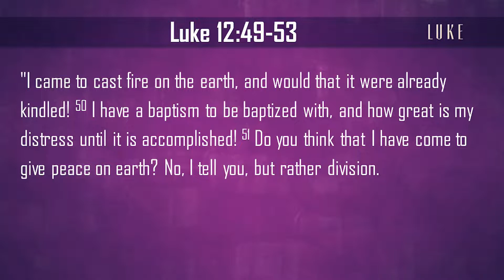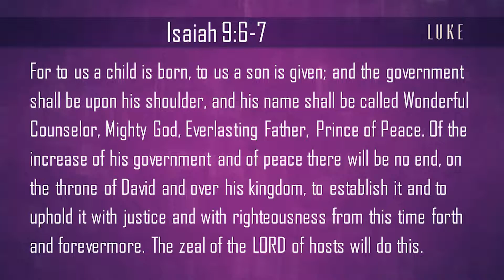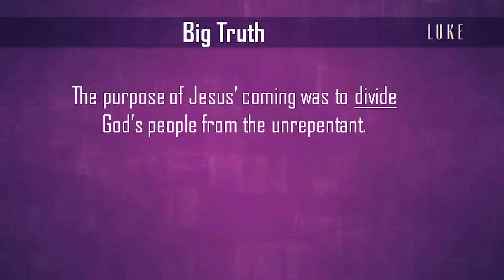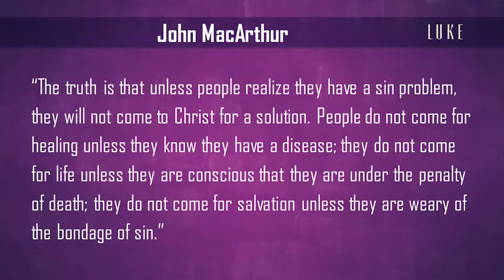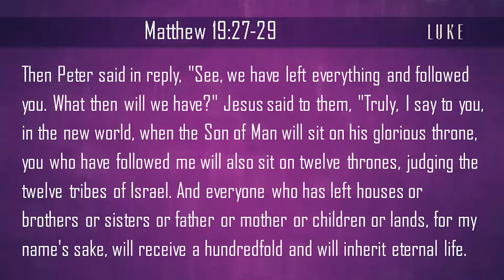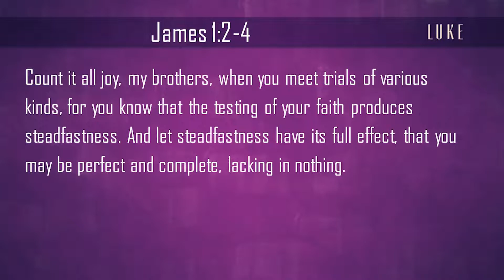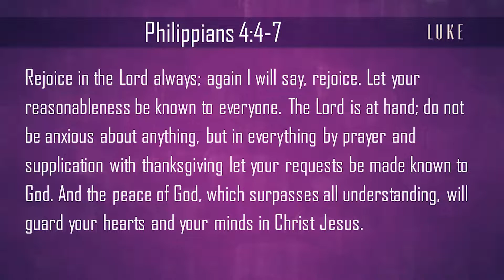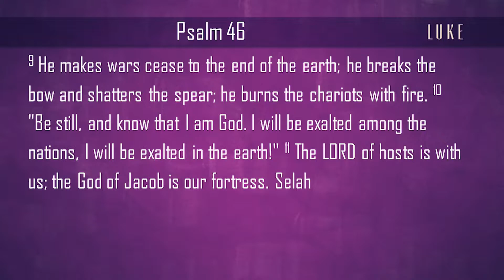Episode 478: Luke 12:49-53 – Jesus, The Great Divider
The study into the Gospel of Luke continues as pastor Rob Curington looks at how Jesus warns his disciples to expect division in their relationships.